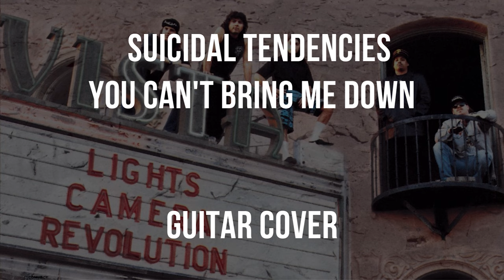Suicidal Tendencies - You Can't Bring Me Down (Guitar Cover)